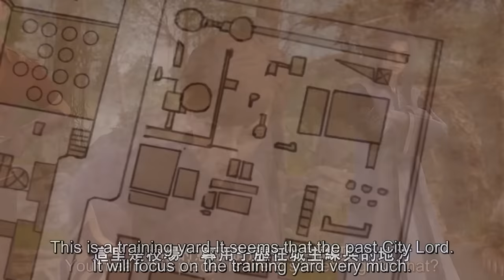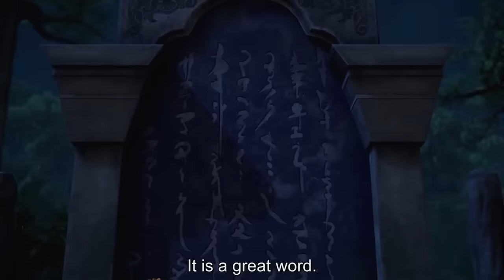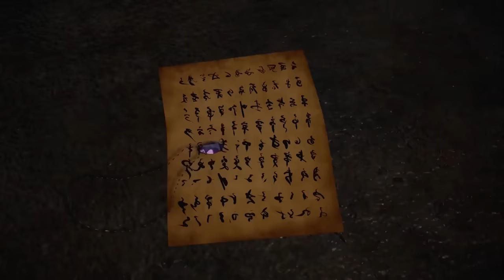Tales of demons and gods S1 Part 5 Explained in Hindi | Series like Soul Land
Tales of demons and gods S1 Episode 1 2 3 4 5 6 Explained in Hindi | Series like Soul Land & BTTH
Miss voice over
Tales of demons and gods
Martial Universe
Movies Silver Box
Miss Voice over
Anime explained hindi